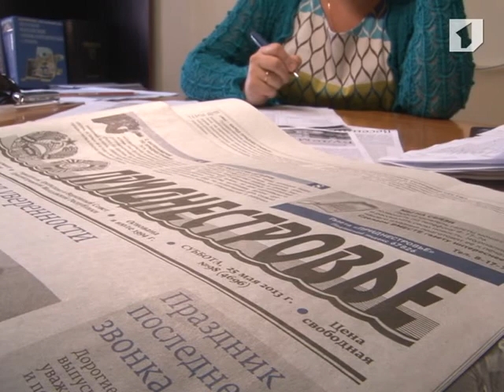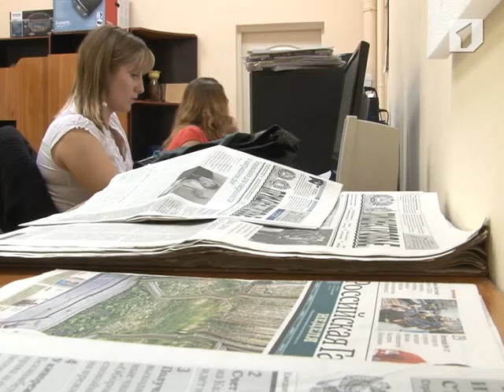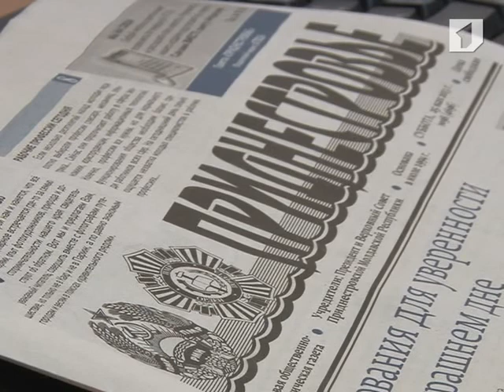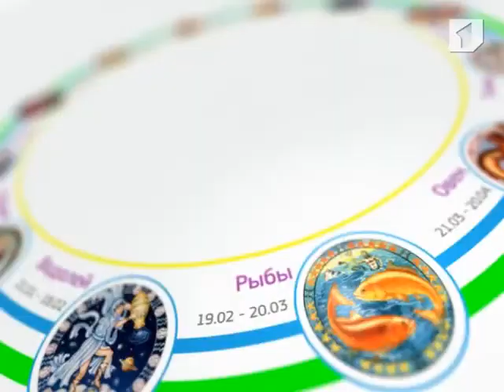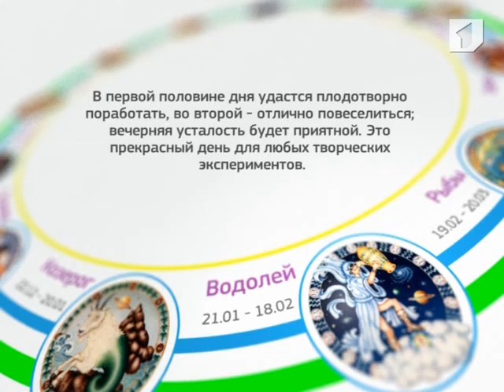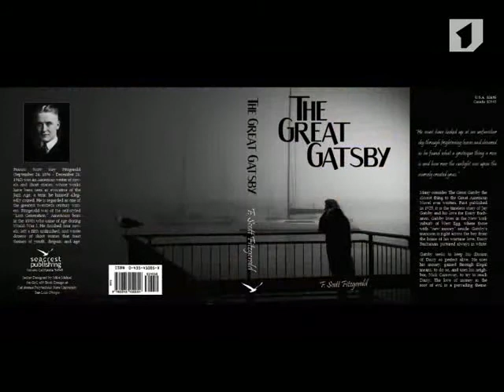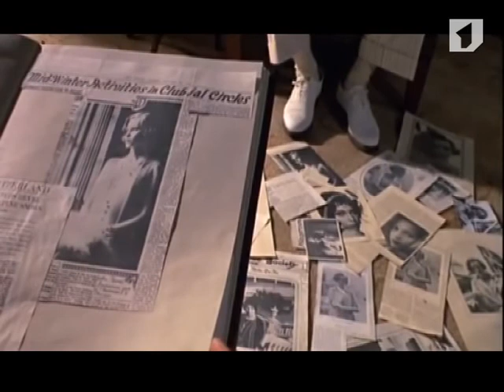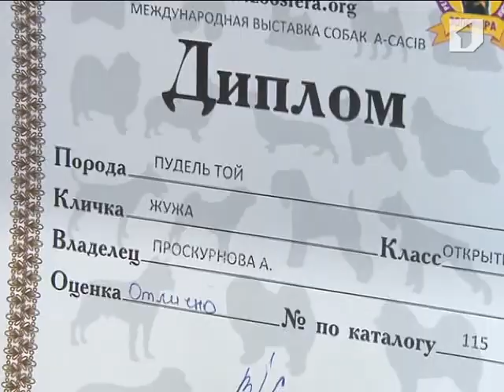Утренний кофе - 30/05/13